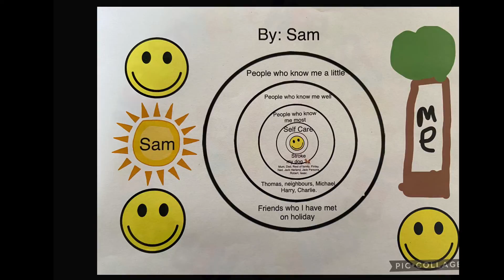St Paulinus Connection Growth Circles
As part of ChildrensMentalHealthWeek Yr 5 Headstarter's created their own connection circles that highlight the people in their lives that help them grow together.